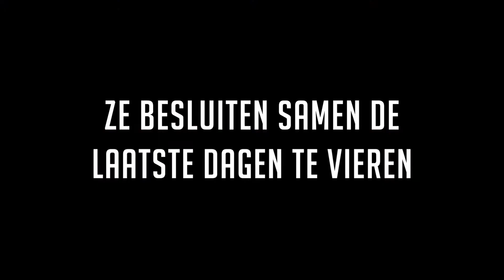Pijnstillers de musical |zo 13 oktober in Flint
‘Pijnstillers’ gaat over Casper, die door zijn moeder is opgevoed. Zijn vader heeft hij nooit gezien. Op een dag hoort hij dat zijn moeder kanker heeft en niet verder behandeld kan worden. Vanaf dat moment staat het leven van de jonge tiener helemaal op z’n kop. En dan zoent zijn beste vriendin ook nog met een jongen van wie de ouders niet uit Nederland komen, iets dat haar vader niet mag weten. Dus zegt ze dat ze iets met Casper heeft. En Casper zelf heeft ook vlinders in zijn buik. Want ondanks alles is hij vastbesloten het leven te vieren.